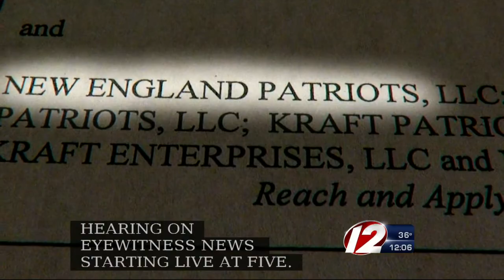Aaron Hernandez pre-trial hearing